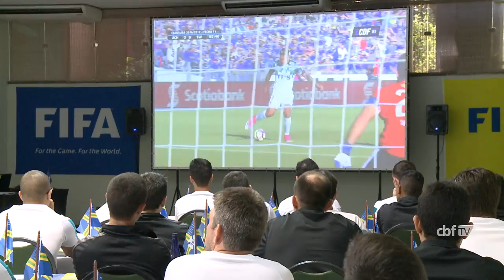Árbitro de Vídeo: curso de elite promove integração entre experientes e promissores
Esta sexta-feira (20) marcou o encerramento de dois ciclos importantes para a arbitragem brasileira. No Eco Resort Oscar Inn, em Águas de Lindóia (SP), chegaram ao fim o VIII curso RAP-FIFA para árbitros promissores e as aulas de capacitação off-line de árbitros e assistentes de vídeo.

Na condição de um dos árbitros mais promissores do Brasil, Savio Pereira Sampaio, de apenas 32 anos, da Federação do Distrito Federal, exalta esta troca de experiência com os colegas que estão há mais tempo no ofício.

– Foi um período muito importante, de muito aprendizado. Conviver cinco dias em um curso de alto nível, com árbitros e assistentes do quadro da FIFA, compartilhar trabalhos de sala de aula e de grupo, é de muito aprendizado para árbitros promissores. Acredito que eu e os demais colegas aproveitamos muito – destacou.

Representante da Federação do Piauí, o árbitro Antônio Dib compartilhou o pensamento do colega. Para ele, que tem 35 anos, o contato com colegas que já atuam em partidas internacional é muito enriquecedor para a carreira.

– Vejo de maneira positiva essa troca de experiência e conhecimento envolvendo árbitros promissores, que estão no meio do processo, com os árbitros mais experientes, que são os que já alcançaram um lugar na FIFA. É muito importante essa experiência entre quem está começando e quem já chegou ao topo do processo – acrescentou.

Raphael Claus está entre os principais nomes da arbitragem sul-americana hoje. O paulista, que também esteve em Águas de Lindóia neste período de integração entre os cursos, comentou a esta revolução no ofício, que é o Árbitro Assistente de Vídeo (VAR).

– É bacana. A gente vê que a tecnologia vem para somar, em erros claros principalmente, que comprometem o andamento da partida, o vencedor do jogo... Às vezes não somente a partida, mas um campeonato em momento agudo da competição. Ficamos felizes que a tecnologia está vindo para o nosso lado. O jogo hoje é muito mais rápido, os jogadores evoluíram fisicamente e as jogadas de interpretação ficam, inclusive, mais difíceis. Por isso, teremos um aliado importante – finalizou.